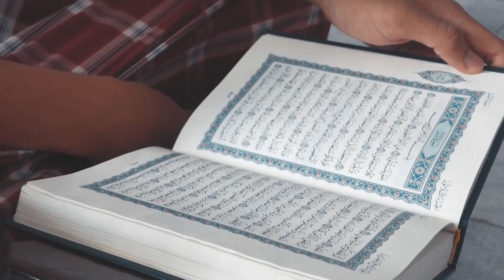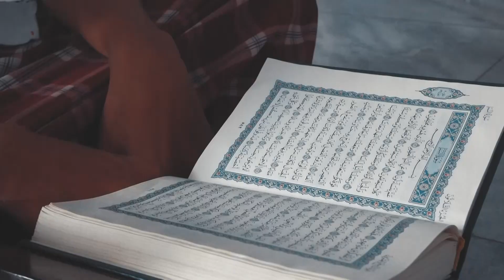GAK ADA RUGINYA - Film Penerimaan Santri PESMA/I MAFAZA 2021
MAFAZA TV

Film Penerimaan Mahasantri Baru Pesma/i Mafaza Purwokerto Tahun 2021

Ternyata, jadi santri itu gak ada ruginya~

Menjadi mahasiswa sekaligus santri, bukanlah sesuatu yang merugikan. Justru sangat menguntungkan, in syaa Allaah di pesantren Mahasiswa/i Mafaza, terdapat kegiatan-kegiatan untuk mengembangkan diri, terlebih kegiatan dakwah dalam memakmurkan masjid.

"Sejak masuk di asrama Pesantren Masjid Fatimatuzzahra, yang biasa dikenal Pesma Mafaza, Alhamdulillah aku merasakan manajemen waktu semakin baik, amal yaumi ku kini mulai tertata, bahkan akupun hampir tidak pernah meninggalkan shalat berjamaah di masjid", ungkap Hasim, salah satu santri di Pesantren Mahasiswa Masjid Fatimatuzzahra Purwokerto.

COMING SOON! Pendaftaran Penerimaan Mahasantri Baru Pesantren Mahasiswa/i Masjid Fatimatuzzahra Purwokerto Tahun 2021
Informasi lengkap mengenai pendaftaran bisa dipantau di Instagram kami yaa 😁

DONASI UNTUK VIDEO DAKWAH  :

Bank Muamalat
a.n. Masjid Fatimatuzzahra (kode : 147)